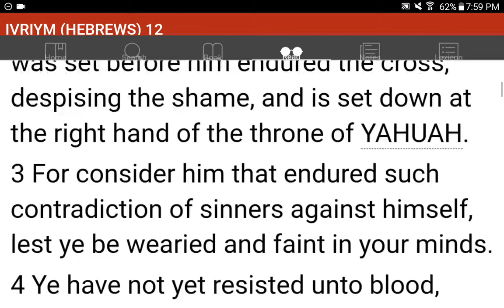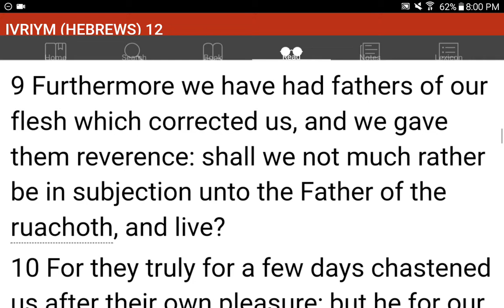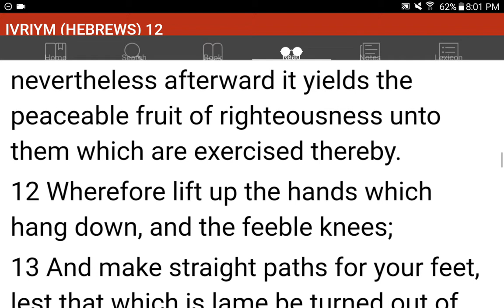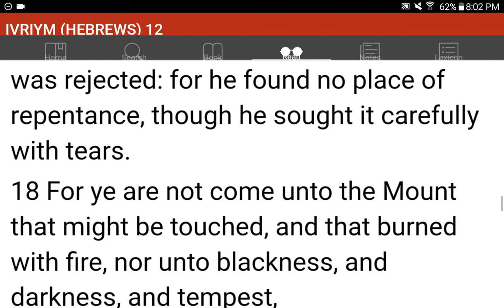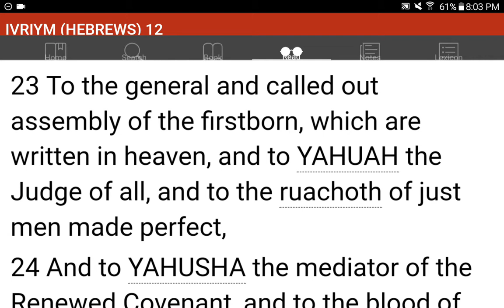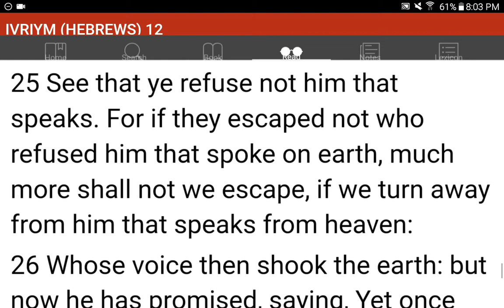💜h?™ "What's the MOST HELPFUL & SIMPLEST WAY that WORKS?"™ GIVE 1P/Month NOW! GCash